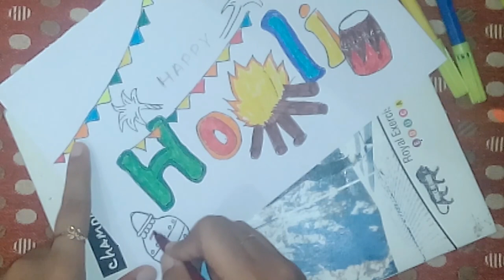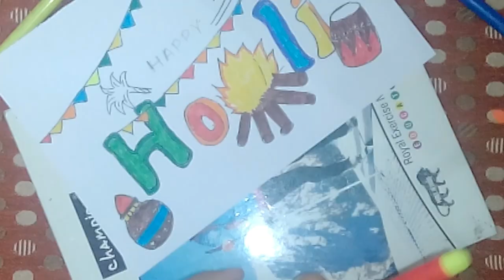Holi drawing for kids | Easy holi drawing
Hello guyz...

In this video i have shared holi drawing for kids step by step.